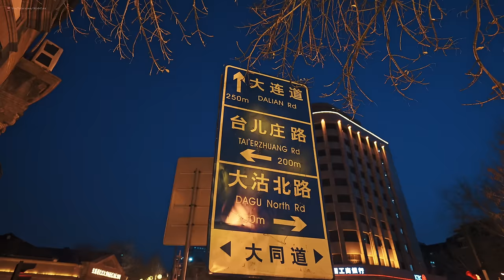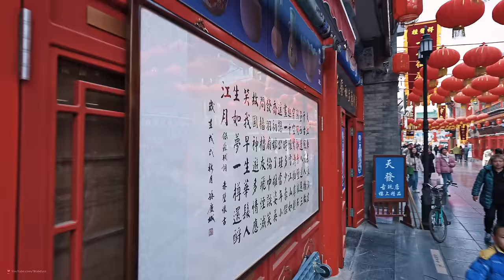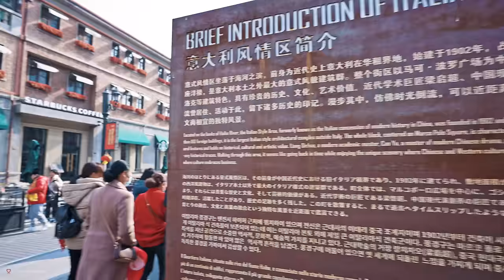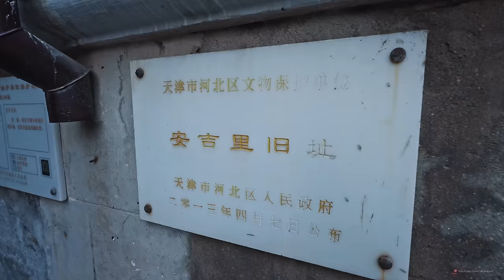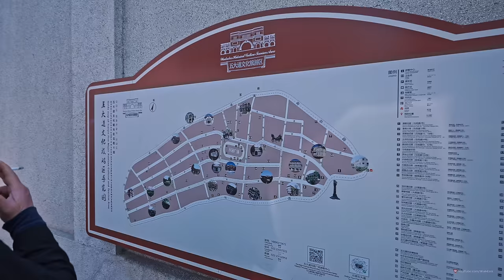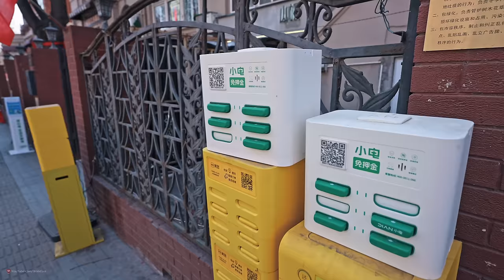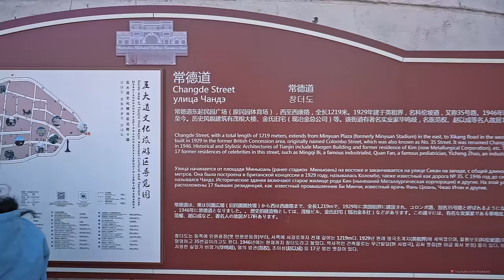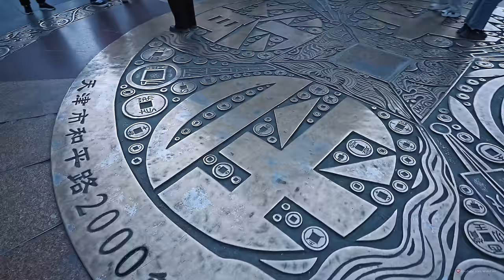Walking in the City of Tianjin, the Coolest Symbol of China's Modern History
Four years ago, when I started shooting walking videos, the city I most wanted to visit was Tianjin.

But I have been to Beijing, Shanghai, Guangzhou and Shenzhen many times in the past few years, but I still have never visited Tianjin. Now, the Tianjin you want is here, and the Tianjin I have longed to visit is here!

Tianjin is a thriving metropolis, rich in cultural experiences and brimming with possibilities.

Tianjin is a metropolis in northern China and one of the five national central cities of the People's Republic of China.

It is governed as a direct-controlled municipality, one of four such designations, and is, thus, under direct administration of the central government. Tianjin borders Hebei Province and Beijing Municipality, bounded to the east by the Bohai Gulf portion of the Yellow Sea.

As one of the most important cities in China and East Asia, Tianjin, boasts unparalleled urban vitality. From historical architecture to scenic riverscapes, Tianjin has over 600 years of history and cultural heritage.

With a population of fifteen million people, this dynamic city also is home to the world’s fourth largest port which serves the thriving Beijing-Tianjin-Hebei region.

Tianjin also has much to offer to aspiring musicians from across the globe. Students can adjust to life in Tianjin with ease.

Tianjin is an up-and-coming city, as one can easily tell from the development of businesses and buildings in downtown Tianjin.

The Binhai New Area can be described as peaceful. Situated just beside the Haihe river, one can be treated to the gorgeous view of the waters all year round, with well-maintained parks just in its vicinities.

Coastal Metropolis in Northern China near Beijing
Tianjin is one of the four municipalities in China. Facing the Bohai Sea, the city serves as Beijing's vital gateway to the sea as well as the largest port city in north China.

It is about 134 km (83 mi) from Beijing and it takes as short as 35 minutes to Beijing by bullet train. Once served the port of foreign concession in the 19th century, Tianjin still remains a lot of European-style buildings including the former residences of celebrities, industrial and commercial enterprise buildings, churches, and clubs on the Five Avenues.

Hai River flows slowly through the city and the towering Tientsin Eye spans on it.

Taking a walk along the Hai River in the evening and overlooking night scenery from the Ferris wheel are must-to-do things.

In addition, the countless delicious food in Tianjin is mouthwatering. Snacks like Fried Cake and Pancake Fruit that can be eaten on the street are the cream of the city's delicacy and the most authentic flavors.

How to Get to Tianjin
Getting in and out of the city is convenient because of the well-planned transportation system.

If you want to come by water, there are a series of international and domestic sea routes in the port of the city, which is the biggest man-made port in the country.

If you plan to  arrive by air, Binhai International Airport offers excellent service. Planes have routes that reach most of the major cities in the country and also cities in Europe and America.

Of course, arriving by land is another option, while trains or long-distance buses are yet another alternative.

0:00 Intro
1:33 Jinwan Square
37:55 Tianjin Porcelain House
47:43 Tianjin Ancient Culture Street
1:00:41 Tianjin West Railway Station
1:07:27 Bike Tour Along The Haihe River
1:34:56 Tianjin Italian Style Street
1:56:42 Five Great Avenues Historical Streets
3:06:31 Binjiang Road Pedestrian Street
3:54:12 Tianjin Street Comedians Live Show